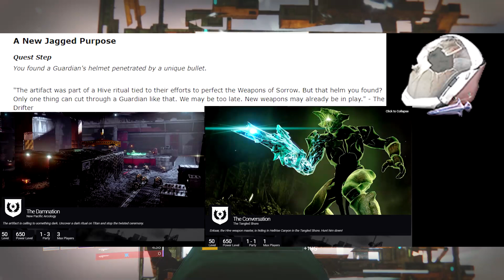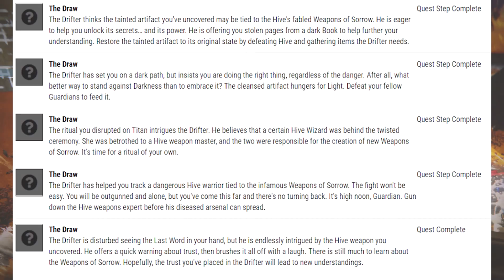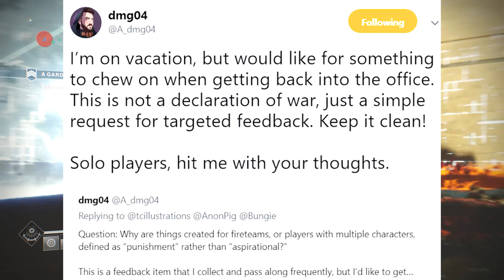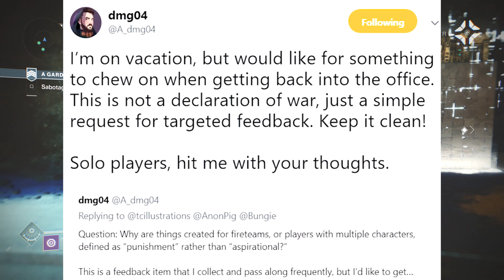Destiny 2 Black Armory News - The Thorn Returns & New Exotic, Iron Banner Gear, New Quests & More!